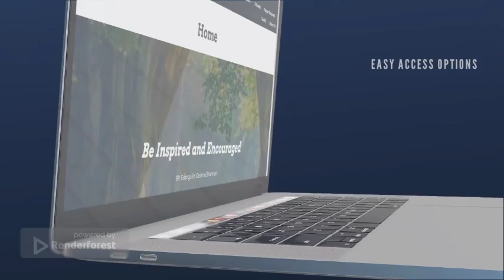Living as the Light of the World | Delaine Shannon